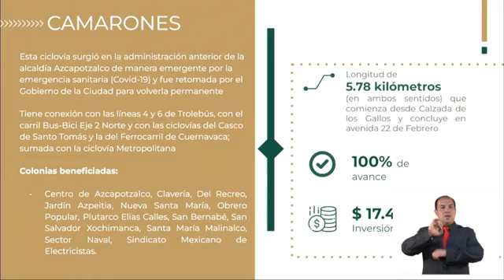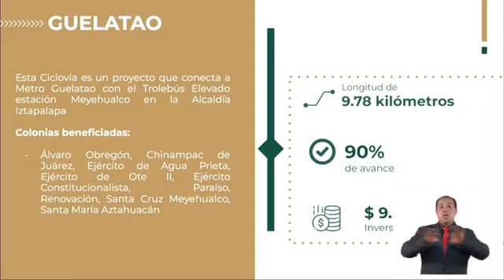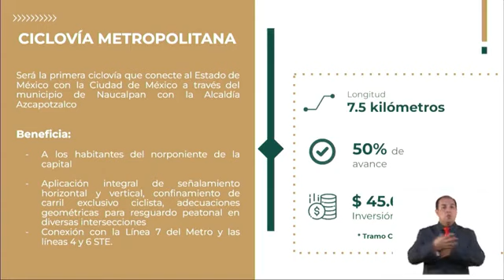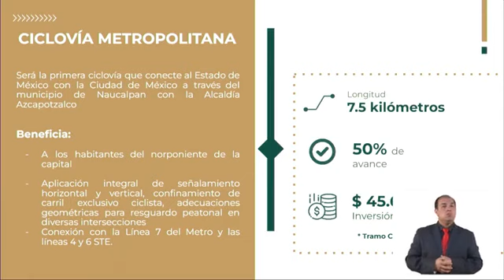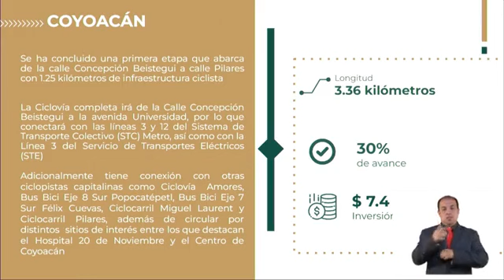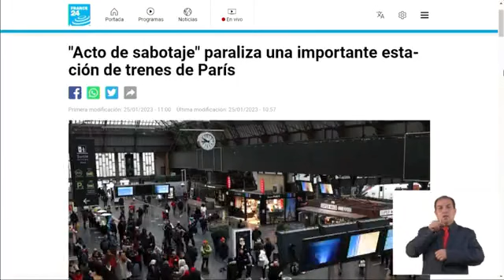Claudia Sheinbaum Pardo Conferencia de Prensa Secretaría de Movilidad Transportes Eléctricos CDMX 🇲🇽